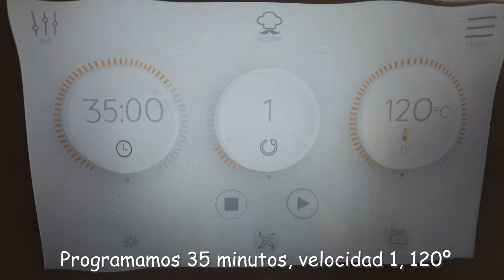MERMELADA CASERA de ALBARICOQUE con Monssieur Cuisine / Receta fácil y rápida / Thermomix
Aprovecha la temporada de albaricoques y prepara una rica, económica y fácil mermelada para tus desayunos y meriendas.
Para ver los ingredientes ↓↓↓ ¡DESPLIÉGAME! ↓↓↓

✔️ La he preparado baja en azúcar.

INGREDIENTES:
- 1 kg. de albaricoques maduros sin hueso
- 300 gr. de azúcar
- 20 ml. de zumo de limón

Dame un LIKE y así me ayudarás a seguir creando más vídeos como este... MUCHAS GRACIAS!!

💓GRACIAS💓